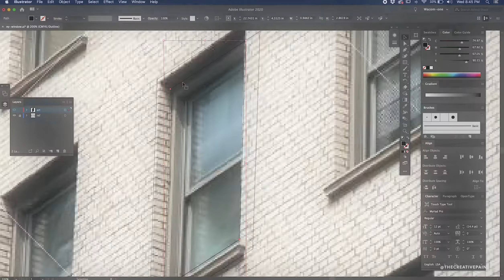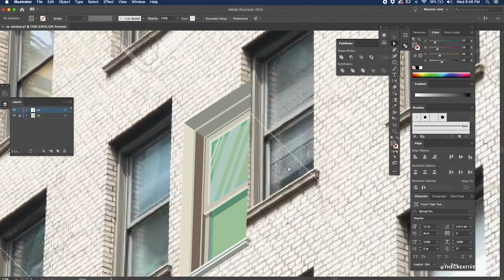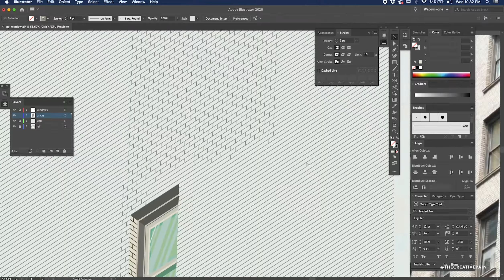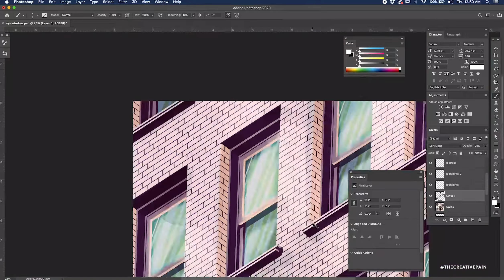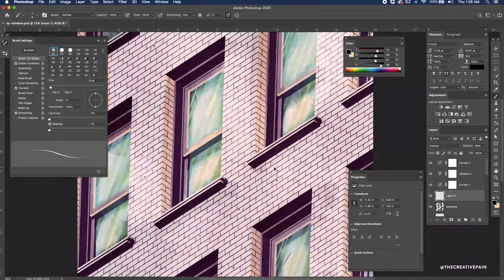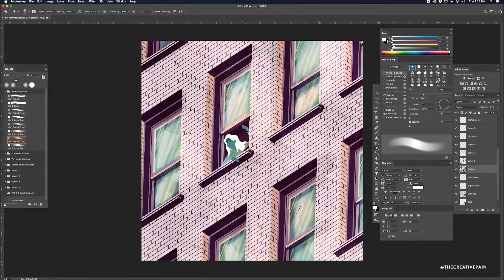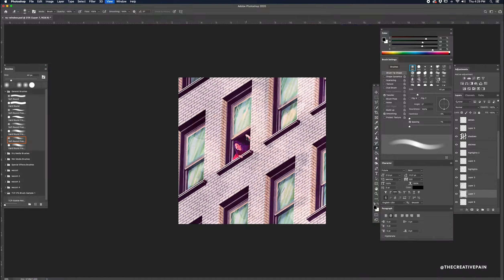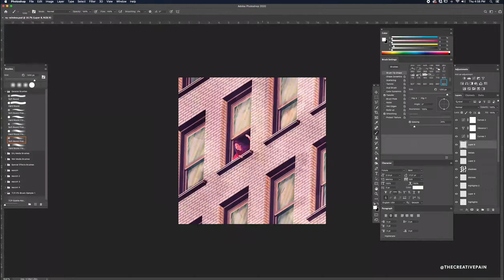City Love Speedart [Adobe Illustrator & Photoshop]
Sharing love from above. Here’s an NYC inspired window illustration made for Valentine's day. It’s a piece that shows us how love comes and goes but we all have to know when to let go and when to grab on. Total time 3hrs in @adobe Illustrator and photoshop with the new @wacom One.
BREAK THROUGH!